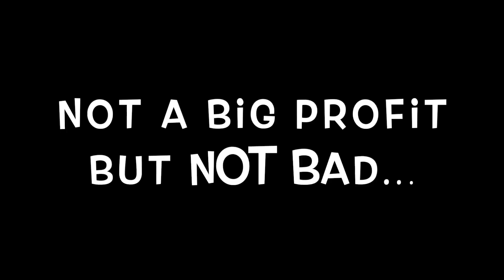BUYING/SELLING PROFITABLE WORLD (BUY+) ! EASY DLS PROFIT OMG ! | Growtopia